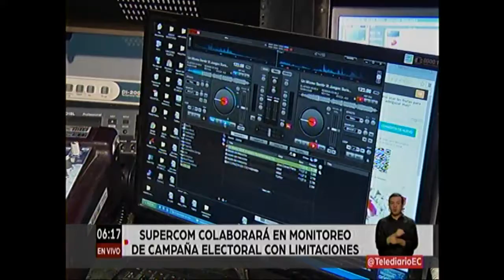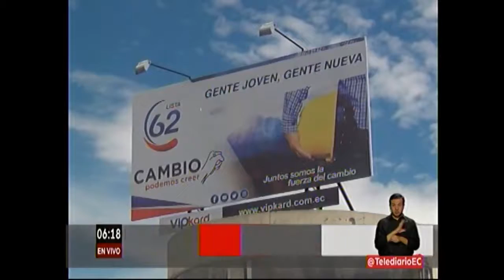Telediario (07-02)Supercom no puede realizar el monitoreo